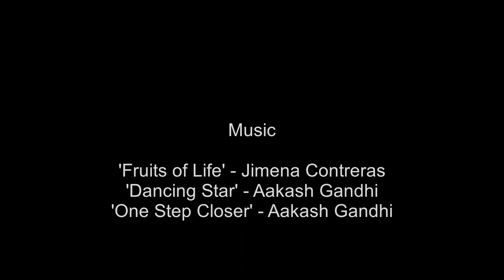Fly Fishing NZ - Te Urewera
This is the first part of a series about my fly fishing trip to New Zealand's North Island.
I managed to dodge cyclone Gabrielle and had some good days.
This is my first day, where I explore a few streams in the Te Urewera region.